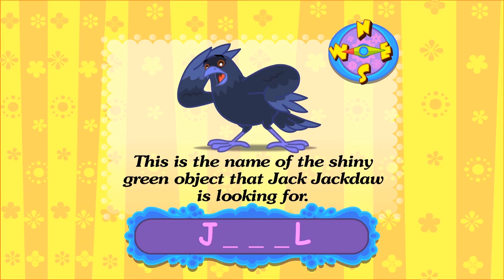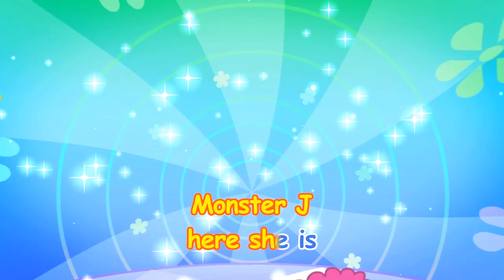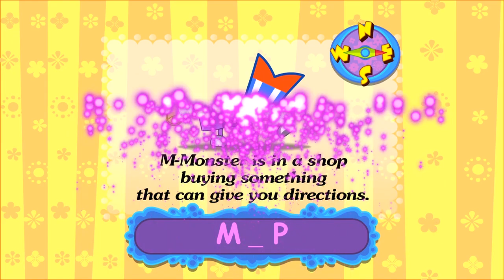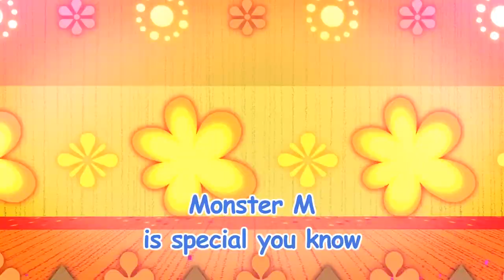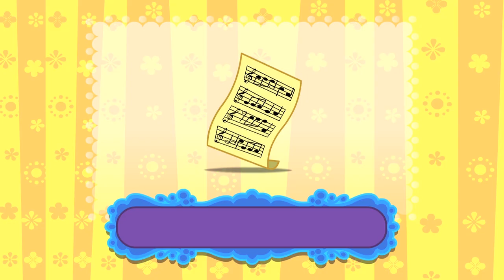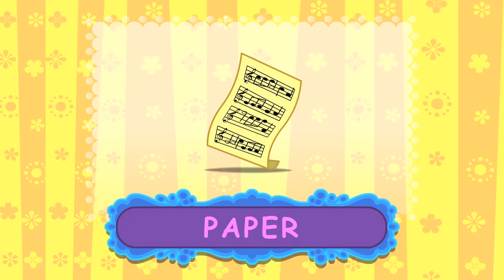Jump with Monsters | ABC Monsters School | Learn English Alphabet | Cartoons for Kids